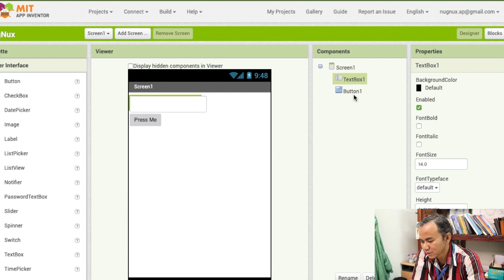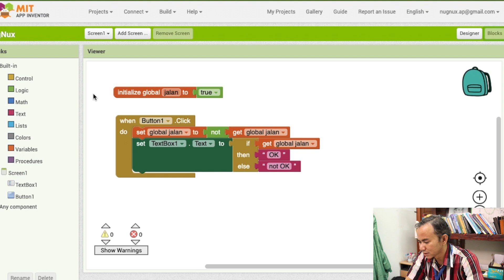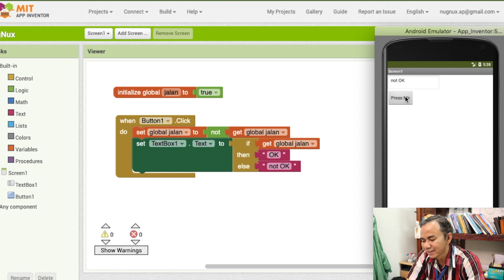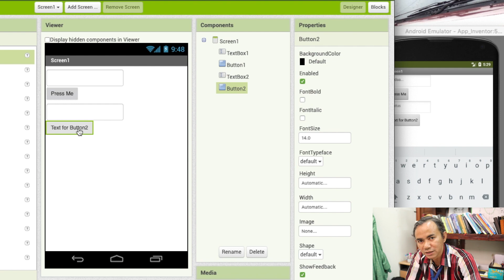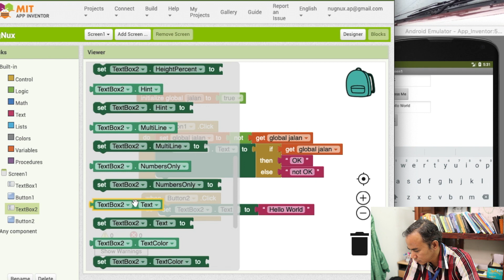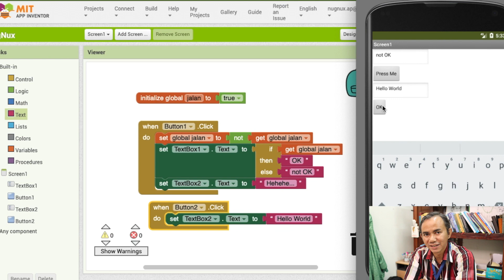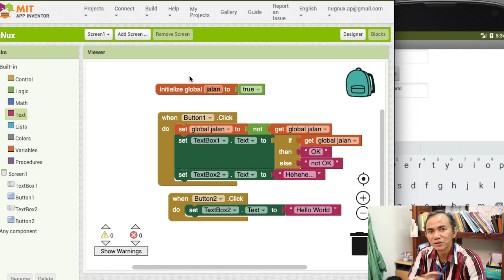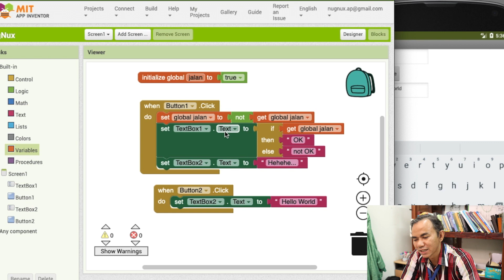[Android] MIT App Inventor: Impresi Awal